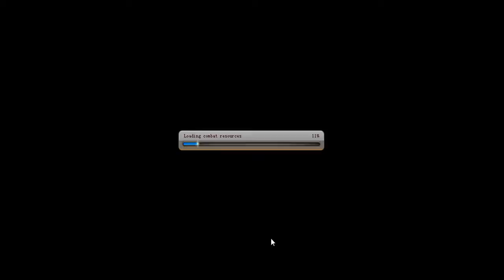Anime Pirates Gameplay Part 28